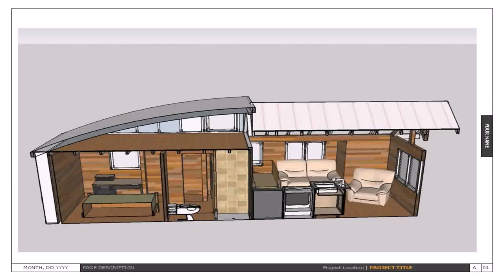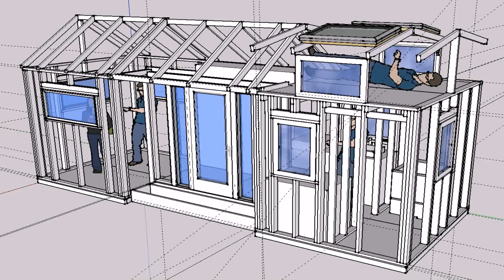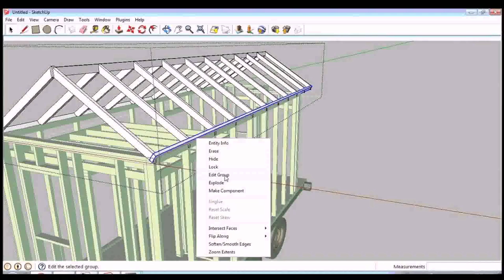Buy Car NY 5% DP